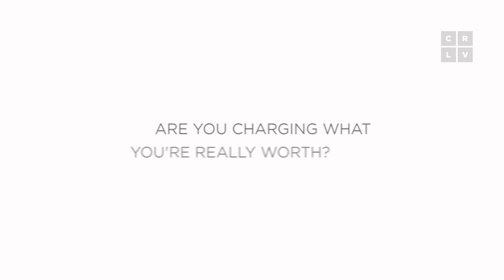Why You're Not Charging What You're Worth with Sue Bryce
Sue Bryce shares why freelancers consistently undercharge for their services, compared to what they're truly worth. For more, check out Make More Money and Discover Your Worth with Sue Bryce and Tiffany Angeles